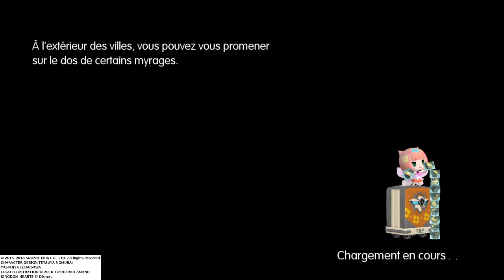WORLD OF FINAL FANTASY : Équipe rouge I - 2018/12/02 - 13h19min48s